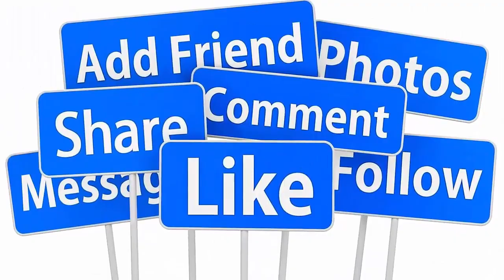🔴HOT 9/2: TRỰC TIẾP TOÀN CẢNH ĐÁM CƯỚI HOÀNH TRÁNG TIỀN TỶ TẠI MỸ CỦA CS ĐAN NGUYÊN & VỢ ĐẠI GIA